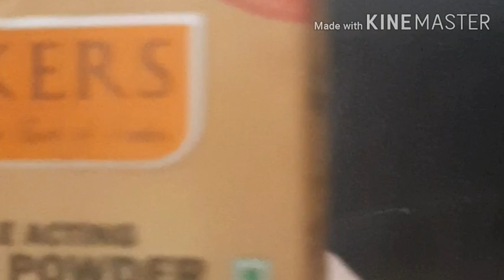Yummy||Home made||chocolate cake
Ingredients

Maida
Choclate biscuit (any)
Butter
Sugar
Cardamom
Chocolate(for garnish)
Nutella(optional)
Must try||chocolate cake||kidsloveit